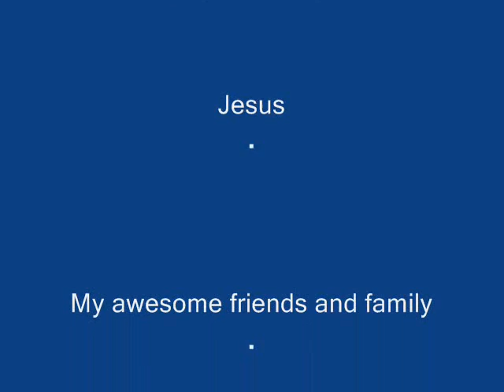Greg McCoy 12 week transformation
Quincy Taylor trained me for the 2007 lonestar classic, I pleaced 5th in the middleweight as the lightest and youngest competitor. Train with Quincy @